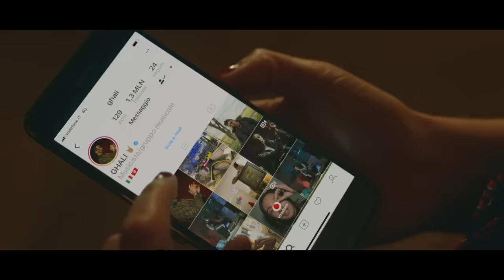GHALI - Cara Italia (Prod. Charlie Charles)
Fumo, entro, cambio faccia
Come va a finire si sa già
Devo stare attento, mannaggia
Se la metto incinta poi mia madre mi, ah
Perché sono ancora un bambino
Un po' italiano, un po' tunisino
Lei di Portorico, se succede per Trump è un casino

Ma che politica è questa?
Qual è la differenza tra sinistra e destra?
Cambiano i ministri, ma non la minestra
Il cesso è qui a sinistra, il bagno è in fondo a destra
Dritto per la mia strada
Meglio di niente, más que nada
Vabbè, tu aspetta sotto casa
Se non piaci a mamma, tu non piaci a me

Mi dice "Lo sapevo" ma io non ci credo
Mica sono scemo
C'è chi ha la mente chiusa ed è rimasto indietro, come al Medioevo
Il giornale ne abusa, parla dello straniero come fosse un alieno
Senza passaporto, in cerca di dinero
Io mi sento fortunato

Alla fine del giorno
Quando sono fortunato
È la fine del mondo
Io sono un pazzo che legge, un pazzo fuorilegge
Fuori dal gregge, che scrive "Scemo chi legge"

Oh eh oh, quando il dovere mi chiama
Oh eh oh, rispondo e dico "Son qua"
Oh eh oh, mi dici "Ascolta tua mamma"
Oh eh oh, un, dos, tres sono già là
Oh eh oh, quando mi dicon "Va' a casa"
Oh eh oh, rispondo "Sono già qua"
Oh eh oh, io T.V.B. cara Italia
Oh eh oh, sei la mia dolce metà

Aspe', mi fischiano le orecchie
Suspense, un attimo prima del sequel
Cachet, non comprende monete
Crash Bandicoot, raccogli le mele
Nel mio gruppo tutti belli visi
Come un negro bello diretto a Benin City
Non spreco parole, non parlo con Siri
Felice di fare musica per ragazzini

Prima di lasciare un commento, pensa
Prima di pisciare controvento, sterza
Prima di buttare lo stipendio, aspetta
Torno a Baggio, io non me la sento senza
Shakera

Il tuo telefono forse non prende nell'hinterland
Finiti a fare freestyle su una zattera in Darsena
La mia chat di WhatsApp sembra quella di Instagram
Amore e ambizione, già dentro al mio starter pack
Prigionieri di Azkaban, fuggiti da Alcatraz
Facevamo i compiti solo per cavarcela

Regia: Iacopo Carapelli
Direttore della fotografia: Giuseppe Favale
Stylist: Ramona Tabita
Casa di produzione: Filmmini @Filmmaster Productions
Producer: Barbara Brown
Montaggio: Noemi Sabella @you_are
Post produzione: you_are

Cast:
Bambino 1: Andrea
Bambino 2: Filippo
Bambino 3: Mirko
Bambino 4: Valentina
Bambino 5: Eugenio
Bambino 6: Anas
Bambino 7: Mohanad
Saggio: Zak